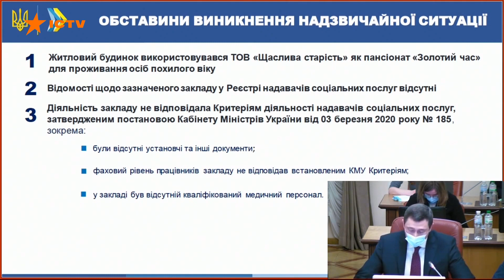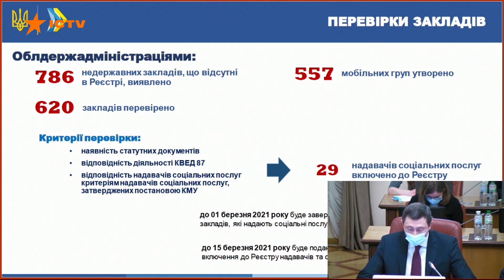Названа причина пожара в доме престарелых в Харькове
Пожар в доме престарелых в Харькове произошел из-за подключения к зданию электро- и газоснабжения без получения специальных разрешений.

О причинах пожара в Харькове, унесшего жизни 15 человек, на заседании Кабмина 24 февраля рассказал министр развития общин и территорий Алексей Чернышев. Он представил отчет правительственной комиссии.